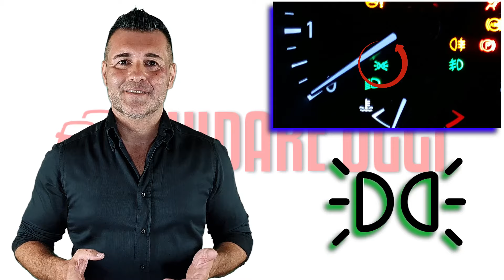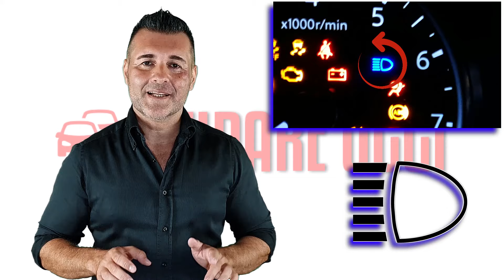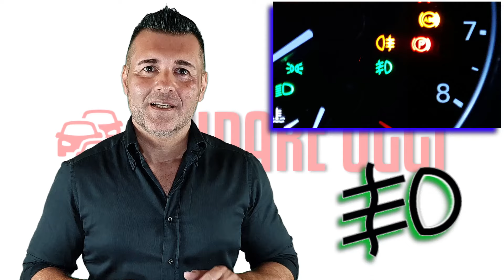LE LUCI DELLA MACCHINA E L'ESAME DELLA PATENTE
QUELLO CHE SPIEGO IN QUESTO VIDEO PUO' INTEGRARE MA NON SOSTITUIRE LE LEZIONI DI TEORIA CHE PUOI SEGUIRE IN AUTOSCUOLA. SE HAI GIA' LA PATENTE, GUARDA IL VIDEO PER RIMANERE AGGIORNATO SULLE REGOLE DEL CODICE DELLA STRADA.

Nei video precedenti, ti ho descritto le tre fasi in cui si suddivide l’esame di guida, e poi ti ho spiegato quello che ti potrebbero chiedere all’esame di guida relativamente alla parte esterna dell’autovettura, come ad esempio l’apertura del cofano e del baule, la verifica del livello dell’olio, ecc... Se te li sei persi, ti lascio qui sotto in descrizione il link per poterli vedere, oppure clicca sulla "i" qui in alto a destra. In questo video ci occupiamo delle luci, ed iniziamo subito a vedere quali sono le luci della nostra macchina e come si accendono.

Iniziamo dalle luci che non tutti i veicoli hanno, soprattutto quelli un po’ più datati. Sto parlando delle luci di marcia diurna, che sono quelle belle luci bianche, anteriori, a led. Si accendono automaticamente. accendendo il motore, e di norma non hanno nè pulsanti per accenderle nè solitamente spie che ne indicano l’accensione.

Le prime luci che accenderemo noi, manualmente, saranno le luci di posizione, ovvero due luci bianche davanti, rosse dietro e con cui si accenderanno automaticamente le luci della targa e della strumentazione.

Solo dopo aver acceso le luci di posizione, che quindi rimarranno accese, potremo accendere le luci anabbaglianti, ovvero due luci anteriori che andranno ad illuminare la strada davanti a noi senza abbagliare i conducenti degli altri veicoli e gli altri utenti della strada, come ad esempio pedoni e ciclisti. Il simbolo delle luci anabbaglianti è questo, ed una volta accese si attiverà la relativa spia… sempre di colore verde... come le luci di posizione.

Solo dopo aver acceso le luci di posizione e le anabbaglianti, si potranno accendere le luci abbaglianti, chiamati anche proiettori di profondità perché fanno luce in lontananza, illuminando la strada a grande distanza.

Un altro tipo di luce che utilizzeremo molto spesso, sono gli indicatori di direzione, chiamate più generalmente frecce.

Quando, per qualunque motivo, decidiamo di rallentare utilizzando il freno, sarà opportuno che chi sta dietro di noi lo sappia, di modo che anche lui inizi a rallentare per non rischiare che ci tamponi. Sappi che ogni volta che si preme il pedale del freno, posteriormente si accenderanno automaticamente tre luci rosse di intensità maggiore, quindi più forti, rispetto alle luci di posizione.

Un’altra luce che chiedono molto spesso di accendere durante la prima fase dell’esame di guida, è la segnalazione luminosa di pericolo, quella che in gergo Viene chiamata 4 frecce, anche se in realtà, come visto poco fa, le frecce sono 6 e non 4. Per attivarle, dovrai ricercare sulla plancia comandi il pulsante con questo simbolo. Una volta premuto, si attiverà la relativa spia rossa a luce lampeggiante, insieme anche al lampeggio simultaneo dei due indicatori di direzione ed alla relativa segnalazione acustica, e ovviamente inizieranno a lampeggiare simultaneamente tutte e sei le frecce della macchina.

Poi ci sono i fendinebbia, obbligatori posteriormente su tutti gli autoveicoli, mentre anteriormente sono optional, cioè non per forza presenti su tutti i veicoli. Il fendinebbia posteriore, chiamato anche retronebbia, ha questo simbolo, e una volta acceso si attiverà la relativa spia... di colore giallo ambra. I fendinebbia posteriori possono essere una o due luci rosse molto intense per poter essere viste anche in caso di scarsa visibilità, e andranno utilizzate nel caso in cui la visibilità si riduca a meno di 50m per nebbia, nevicata o pioggia intensa.

Continuiamo con la luce della retromarcia, che possono essere una o due. posteriori... di colore bianco.

Ci sono poi le luci di sosta, o chiamate anche di stazionamento, che non tutti i veicoli hanno. Fanno accendere una luce bianca davanti, una rossa dietro e una giallo ambra lateralmente, se presente.

Ed infine ci sono loro, le luci di cortesia, che sono le luci interne al veicolo, Si accendono automaticamente ogni volta che si apre una portiera.   Ma si possono anche accendere manualmente premendo l’apposito tasto.